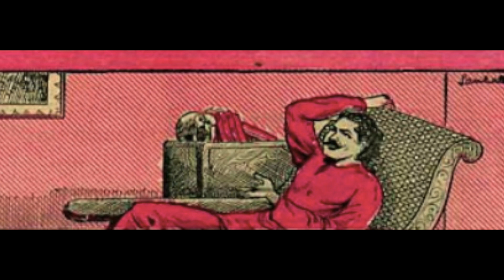Chandamama Stories in English | Worthless Friends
"Worthless Friends : A Chandamama Story", is the story of a rich man’s son and how he comes to know about his worthless friends.
Read by Sri.